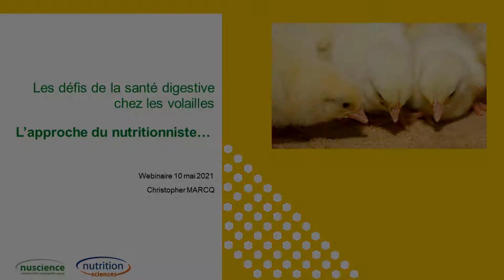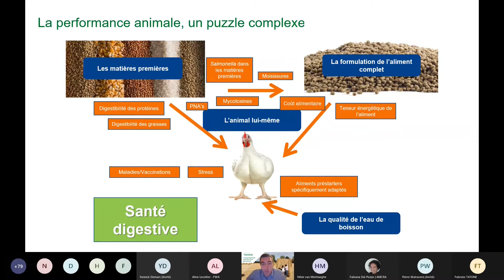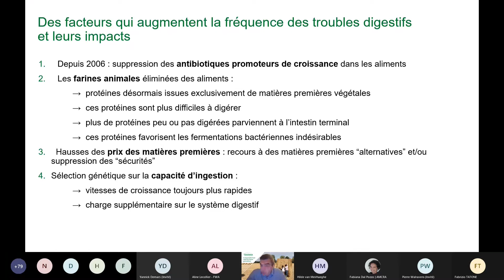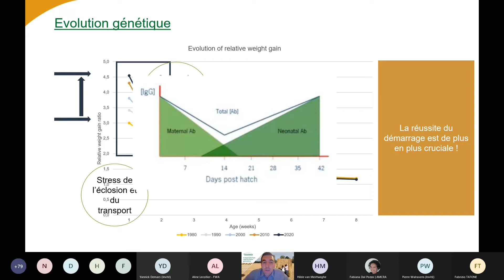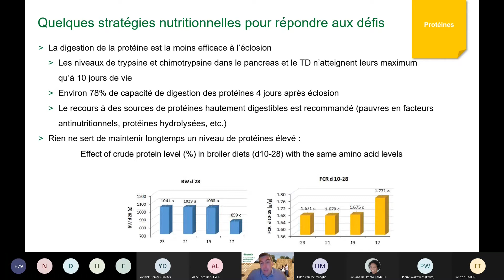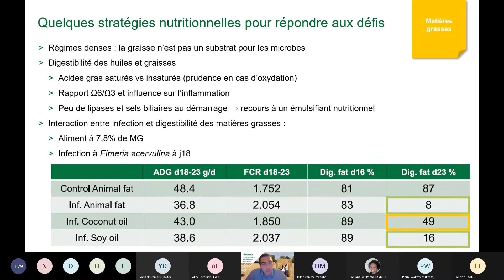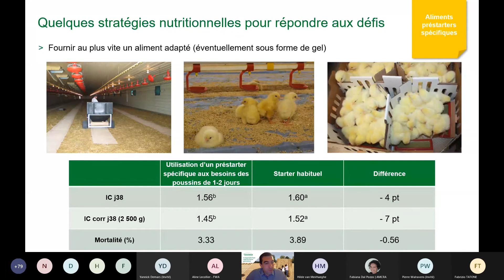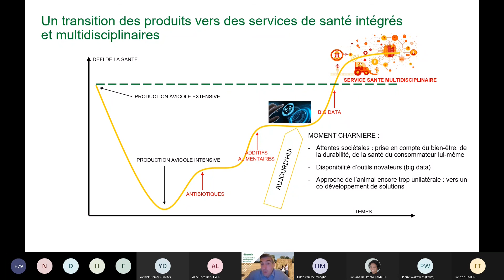Principaux défis en santé intestinale des volailles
Présentation par Christopher Marcq – Nutrition Sciences N.V.